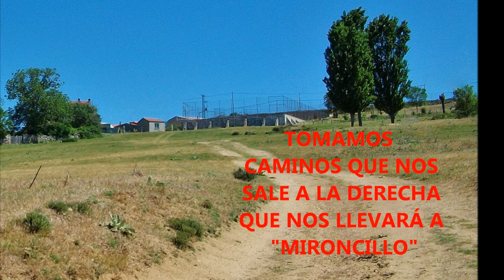D 226 Niharra Mironcillo Niharra